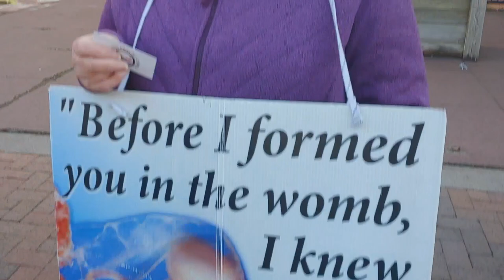Pipelines are the birth canals of the economy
Top execs from the Indigenous Pipeline Council bond with anti-abortion protesters in Duluth